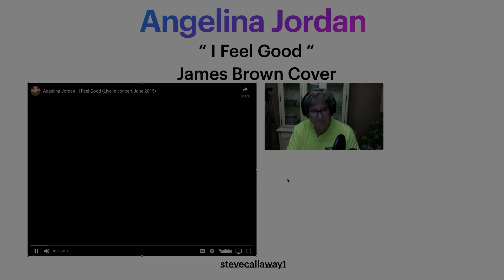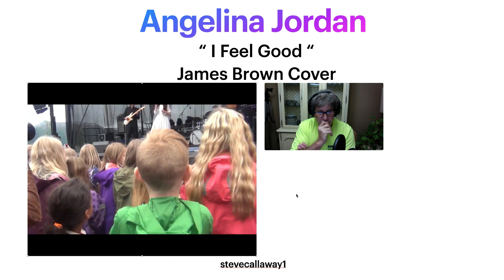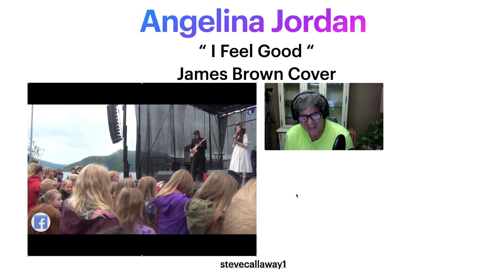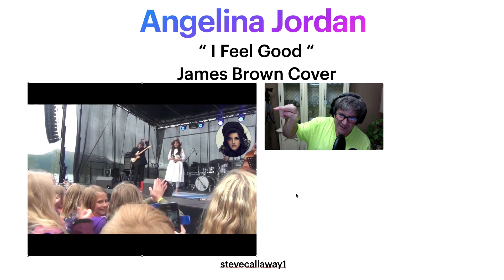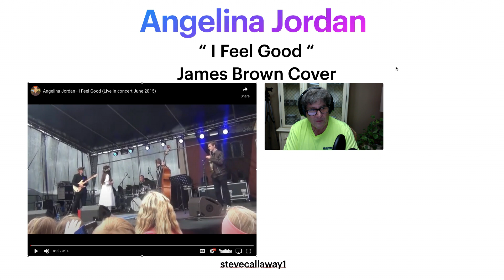❤️ WOW WOW WOW !! ❤️ 9 Year Old Angelina Jordan singing the James Brown Classic " I Feel Good " 9 ❤️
If you have trouble with whether or not you believe in Miracles , just watch this video , that should help you decide. Angelina is On Fire in this one and the Audience is very appreciative. . A Match Made In Heaven!  Enjoy My Friends This Is A GREAT One !!    Steve
Video Brought to us by the Great Rusty Shackleford Thanks Rusty